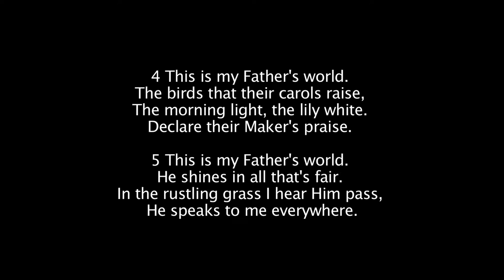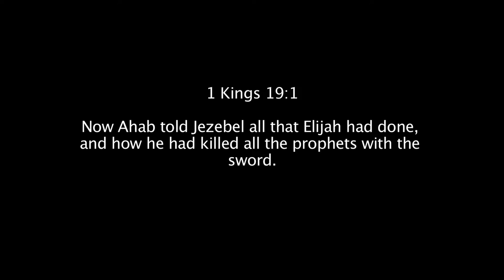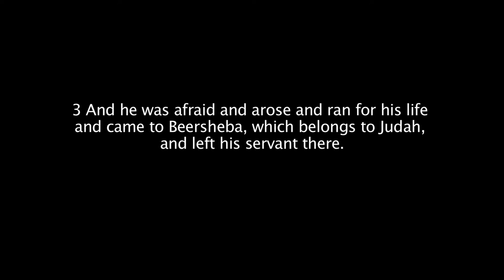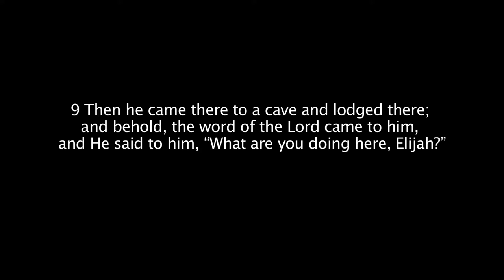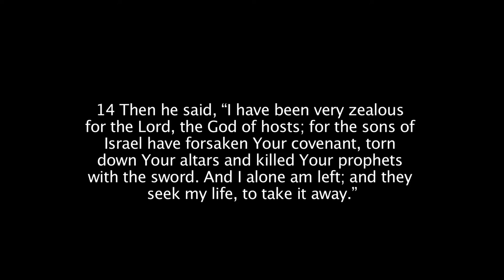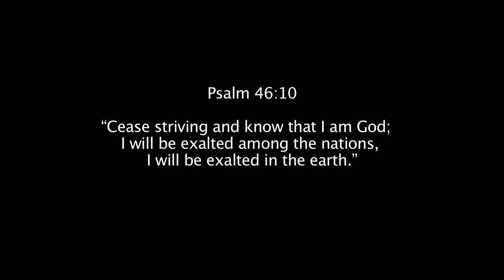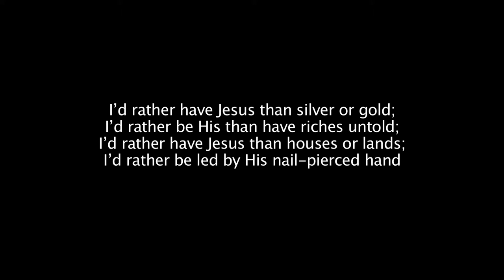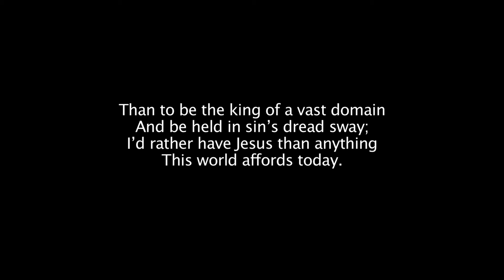Csehy Chapel 2012 Week 2 - Hymns to Hum and Hmmm - 4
Speaker: Dan Pinkham